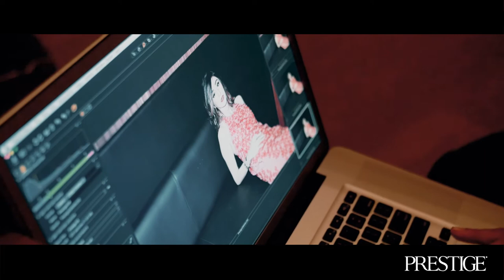Prestige Malaysia: Datin Shirieene Hajamaideen